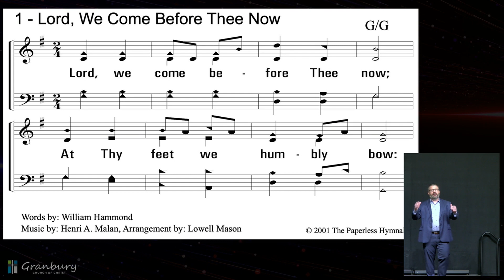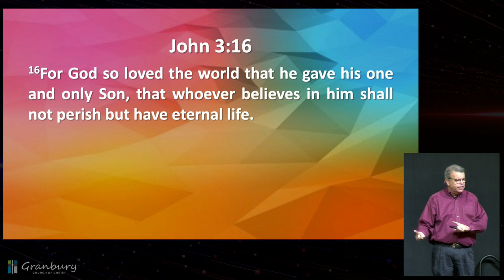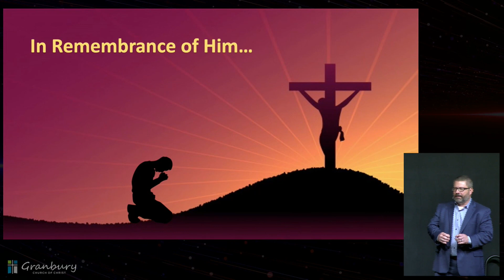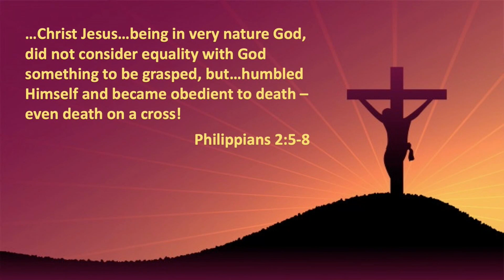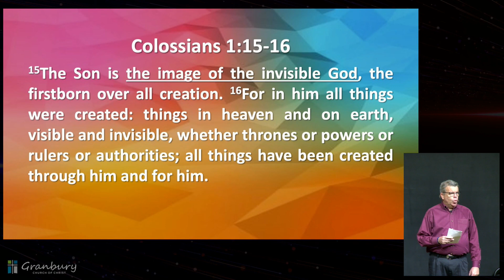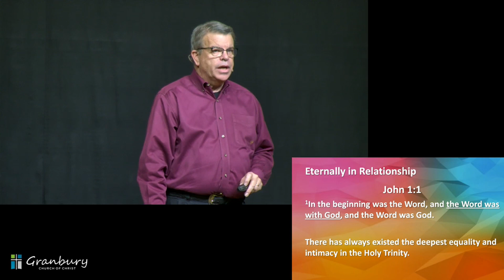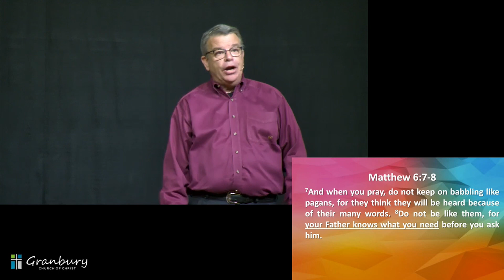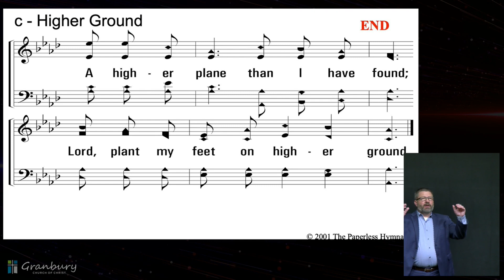GCOC 10:15 Service January 1, 2023